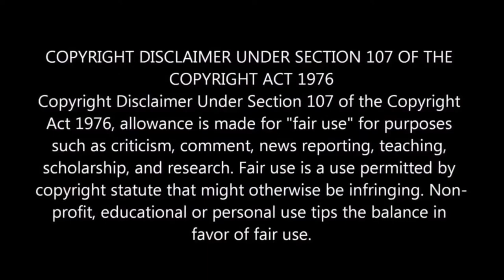Ready or Not Red Band Trailer #1 2019 REACTION!!!